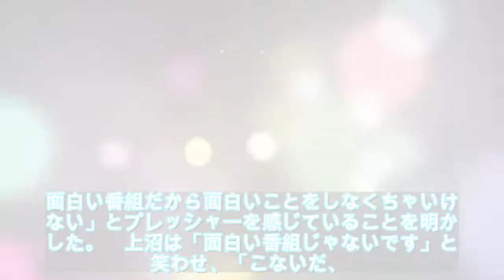【緊急ニュース】 - 2019年12月16日 上沼恵美子が松本人志との共演振り返る「緊張していて面白かった」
【緊急ニュース】 - 2019年12月16日 上沼恵美子が松本人志との共演振り返る「緊張していて面白かった」   \n写真拡大　上沼恵美子が１３日にカンテレで放送された「快傑　えみちゃんねる」（金曜、後７・００）に出演し、ダウンタウン松本人志が先月８日に同番組に出演した当時を振り返り「緊張していて面白かった」と述べた。　番組には俳優の相島一之がゲスト出演。「ドキドキしてます。面白い番組だから面白\n